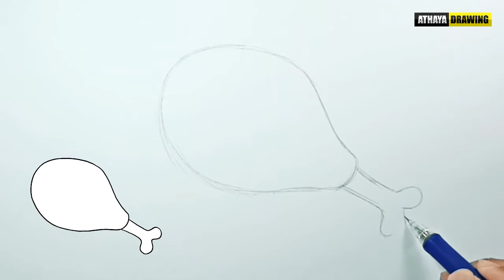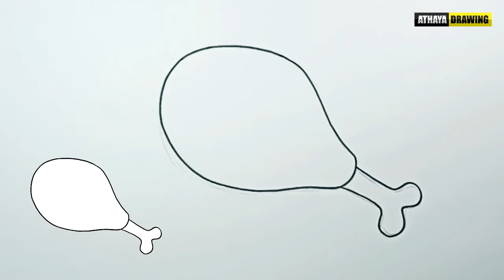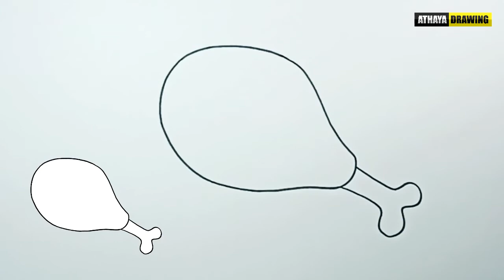How to draw Chicken Drumstick step by step